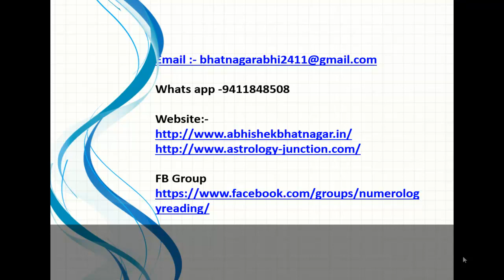Gemini february 2017 horoscope | mithun rashifal february 2017 in hindi| Abhishek bhatnagar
Gemini february 2017 horoscope | Mithun rashifal february 2017